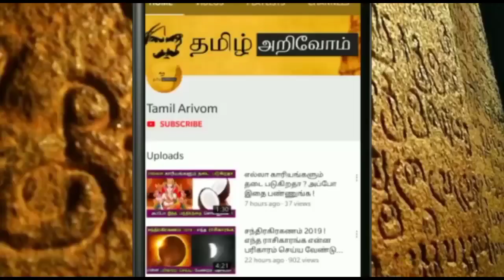33 வருடம் பிறகு நடக்கும் அதிசயம் ! Dec 1'க்கு பிறகு கும்ப ராசிக்கு அடுத்த 30 நாள்..இது நடக்கும் !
33 வருடம் பிறகு நடக்கும் அதிசயம் ! Dec 1'க்கு பிறகு கும்ப ராசிக்கு அடுத்த 30 நாள்..இது நடக்கும் !